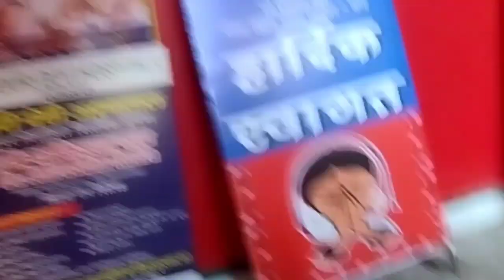इस भाई का youtube channel बना दिया